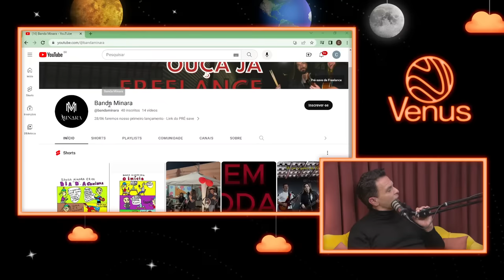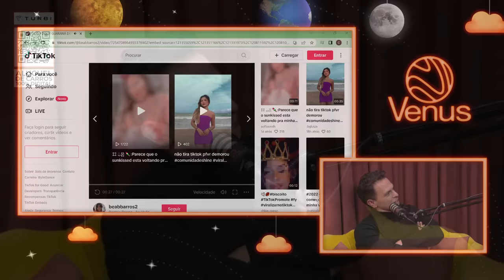JOÃO MARCELLO BÔSCOLI - Venus Podcast #471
João Marcello Bôscoli é um produtor musical e empresário brasileiro. É filho da cantora Elis Regina e do compositor Ronaldo Bôscoli e meio-irmão dos cantores Maria Rita e Pedro Mariano.

Baixe o app da Turbi e faça sua primeira viagem com R$100,00 de desconto usando o cupom VENUS100

Ingressos Venus no Shopping

ANFITRIÃS:
Criss Paiva - Instagram: @crisspaiva

PRODUÇÃO:
Vane Barreto - Instagram: @brvane7

OPERAÇÃO:
Cristian Cruz - Instagram: @cristian.mcruz

TIMESTAMPS:
00:00 - INÍCIO
08:13 - POLÊMICA PROPAGANDA da VOLKSWAGEN e ELIS REGINA
14:01 - O IMPACTO da INTELIGÊNCIA ARTIFICIAL na MÚSICA
27:31 - CONHECI o BELCHIOR e NÃO SABIA?!
40:41 - PORQUE você NÃO DEVERIA usar REDES SOCIAIS
55:36 - ELIS REGINA foi uma GÊNIA da MÚSICA BRASILEIRA
01:02:34 - METAVERSO foi uma PIADA de MAL GOSTO?!
01:07:28 - FUI PIONEIRO na TECNOLOGIA de REALIDADE VIRTUAL
01:33:46 - A MAGIA das PROPAGANDAS ANTIGAS

📬 CAIXA POSTAL
80154 | CEP: 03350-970 | São Paulo - SP
(Especificar que é pro Venus)